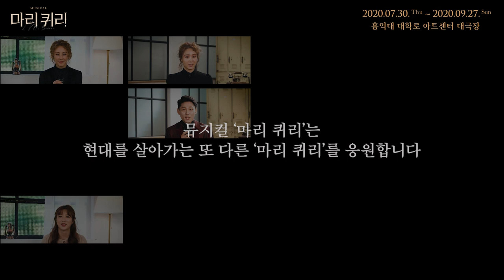[마리퀴리] 영상편지 공개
[마리퀴리] 따뜻한 응원 메세지를 담은 영상편지 공개

뮤지컬 '마리 퀴리'🧪배우들의 영상 메시지가 ✉도착했습니다.

'지금 함께 역경을 헤쳐나가는, 어딘가에서 자신만의 주기율표를 완성하고 있는  수 많은 마리 스클로도프스카 퀴리들에게'